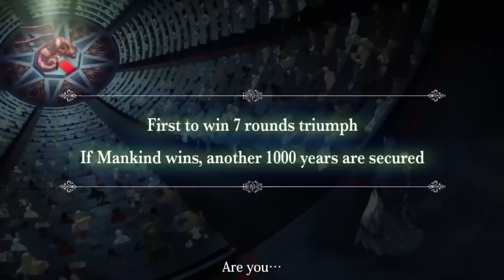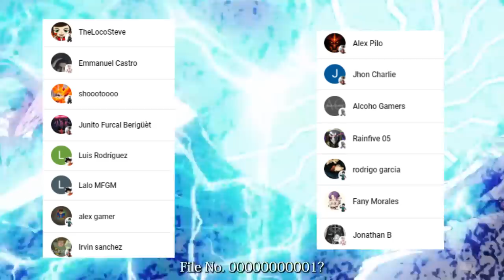LEONIDAS vs APOLO 💪🤯 COMIENZA el NOVENO Combate del RAGNAROK !!! Shuumatsu no Valkyrie 78 RESUMEN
HOLA AMIGOS LES TRAEMOS UN NUEVO VÍDEO ESTA VEZ LA REVIEW DEL MANGA 78 DE SHUUMATSU NO VALKYRIE, DONDE VIMOS INCREÍBLES MOMENTOS SOBRE TODO EL COMEIZO DE LA PELEA DE LEONIDAS VS APOLO. DEJAME TU OPINION EN LOS COMENTARIOS